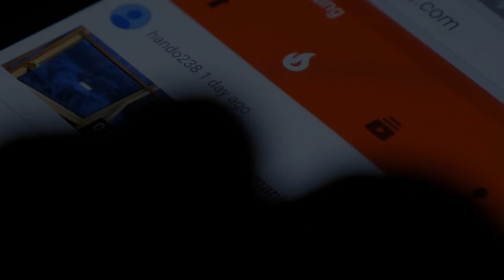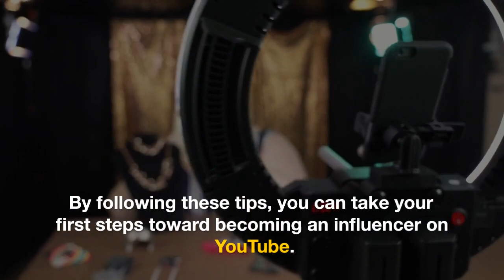How to Become an Influencer on YouTube | WiFi Entrepreneur Channel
In this informative video, we unveil the secrets to becoming an influencer on YouTube. If you aspire to grow your channel, build a loyal audience, and establish yourself as a recognized influencer, this video is a must-watch!

We share practical tips, proven strategies, and insider insights on how to kickstart your YouTube journey and gain traction in the competitive influencer landscape. From content creation and branding to engagement and monetization, we cover all the essential aspects that contribute to becoming a successful YouTube influencer.

There, you'll find detailed guides, case studies, and additional resources to support your path towards becoming a sought-after influencer on YouTube.

🔔 Ready to unlock your potential as a YouTube influencer?